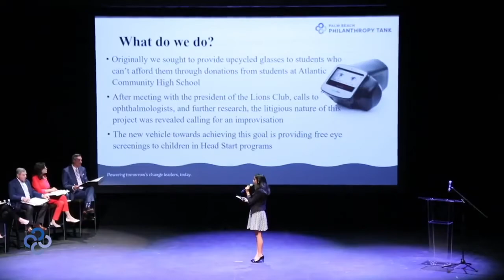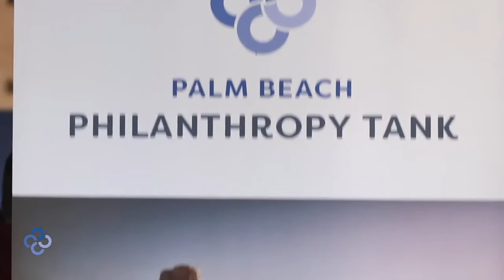Philanthropy Tank Overview Video